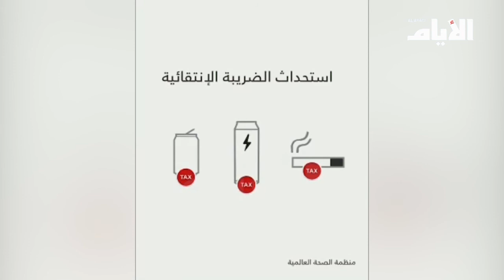لمـاذا ستطبق الضريبة الانتقائية على السلع الضـــارة؟